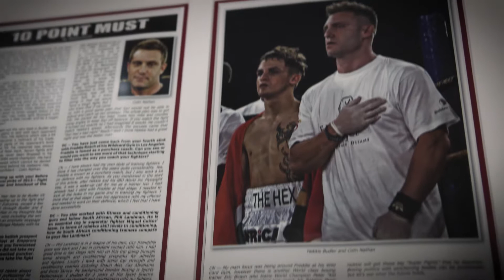Hekkie Budler, A Punch Above The Rest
Hekkie Budler is one of the most successful fighters to come out of SA. He continues to put the country on the map winning belt after belt. Budler , known as the hexecutioner has a big year coming up , defending his numerous titles.